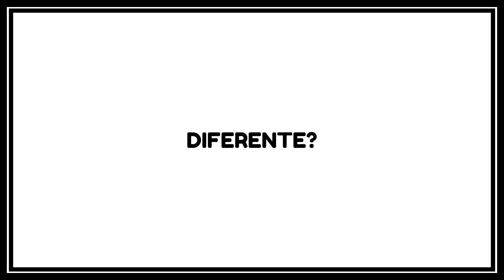🍍🥃🍯1270 Frapin - Perfume Gourmand increible con un gran defecto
1270 Frapin, un gran perfume gourmand, exquisito que evoca perfectamente el aroma del mejor coñac, con un aroma que cautiva sin embargo tiene un gran defecto. No te pierdas esta reseña en la que analizo el aroma de este gran perfume y comento su gran talón de aquiles.